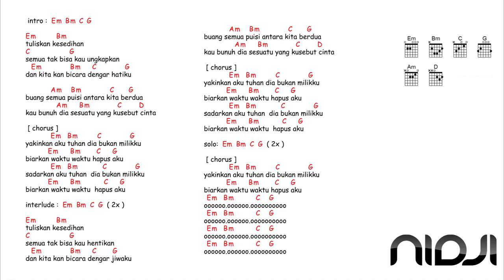kunci gitar & lirik lagu | Nidji - hapus aku